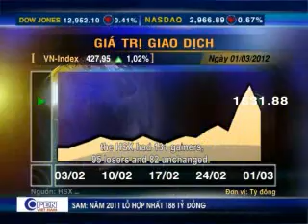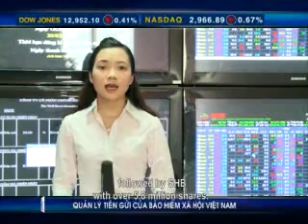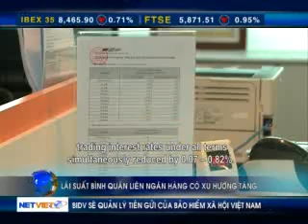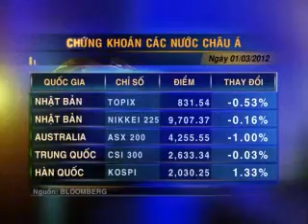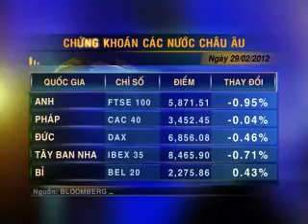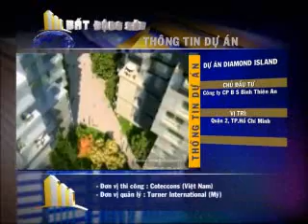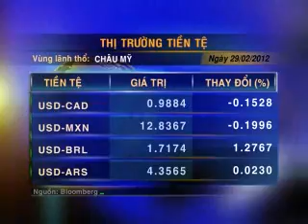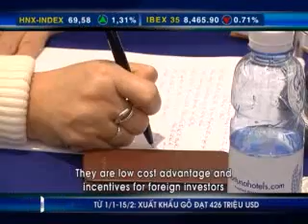OPEN VN: Bản tin kinh tế đối ngoại (01-03-2012)